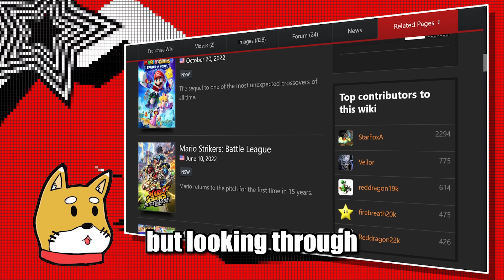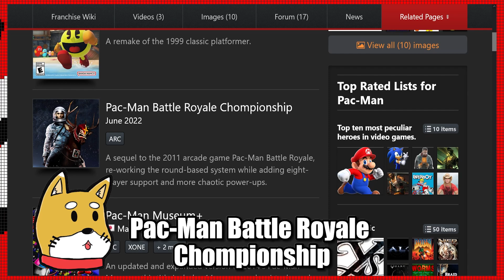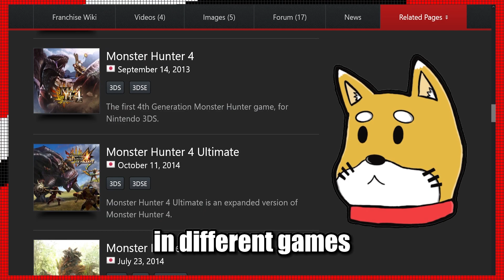The Best and Worst Annual Game Series | Senpai Shiba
Do You like annual releases? If so, what's your favorite? If not, why not?